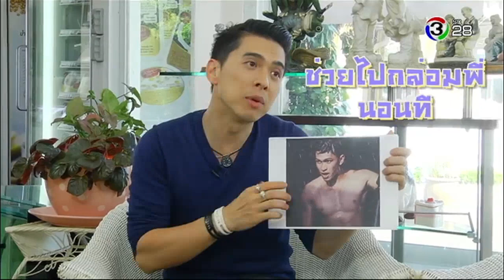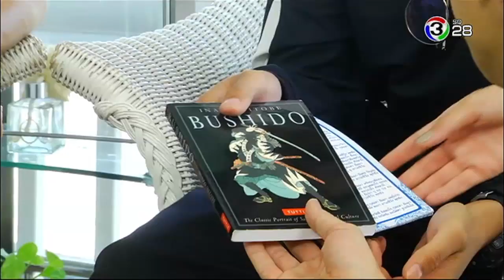ปากว่ามือถึง | ฟิลลิปส์ | 14-01-61 | Ch3Thailand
ออกอากาศ : วันอาทิตย์ เวลา 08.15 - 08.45 น. ทางช่อง 3 SD (ช่อง 28)
ดำเนินรายการ : เอกกี้, เฟี้ยต, โบ ธนากร, อ้น ศรีพรรณ

รายการวาไรตี้เม้าท์มันส์สนุกสนานสุดฮา โดย 3 พิธีกรสุดฮาขั้นเทพ ... เฟี้ยต , เอกกี้ และ โบ ที่จะพาคุณ ซน...ซอกแซก ล้วงลึกทุกความลับของแขกรับเชิญ แซ่บ ... สนั่นสุดฮา เคลียร์ทุกประเด็นเม้าท์ ประเด็นฮ็อต ซ่า...สุดๆกับเซอร์ไพร์สจากคนสนิทสุดพิเศษ